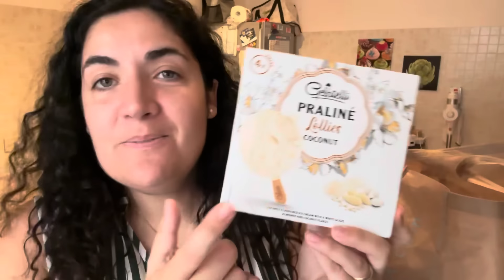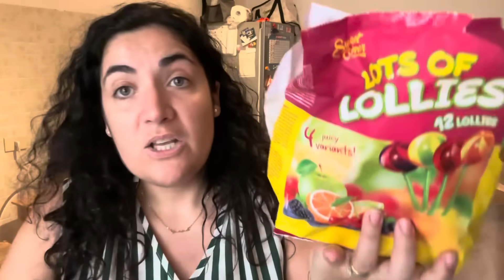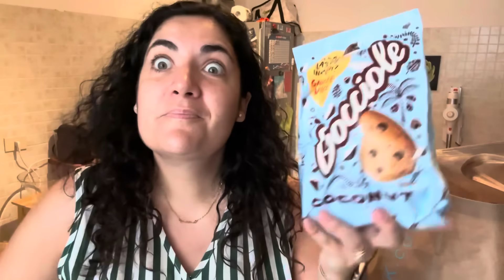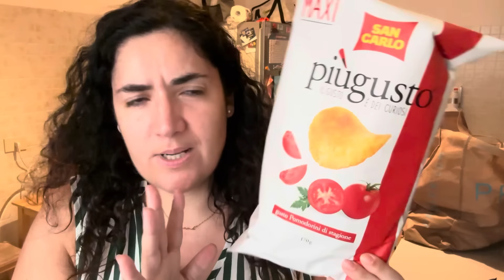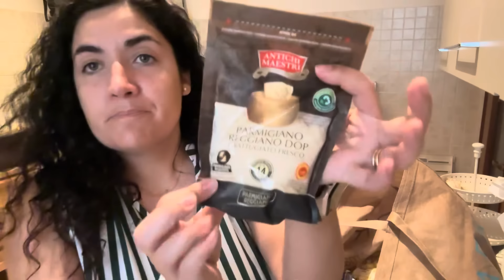🇮🇹 SPESONA DA LIDL - dopo 2 anni 😍